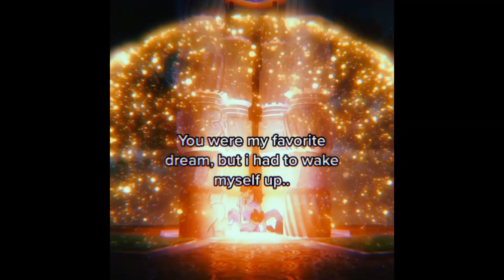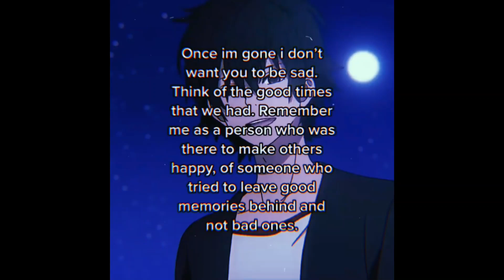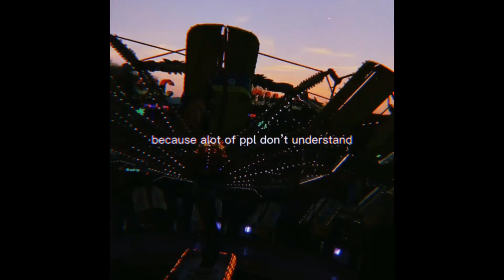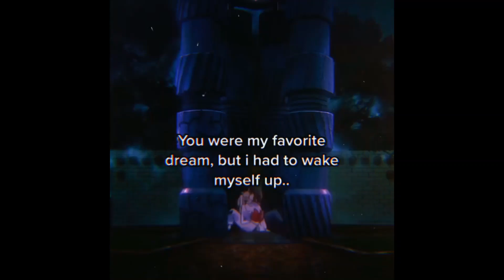(FREE) Lofi Type Beat - Don't break my heart (prod. yusei)